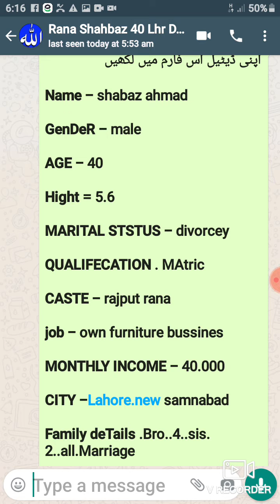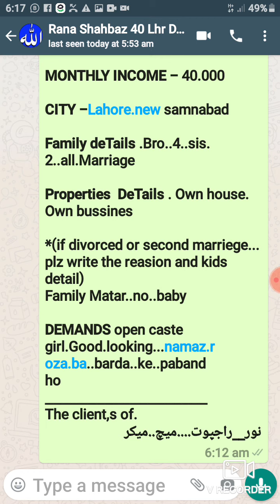لاہور سے چالیس سالہ رانا راجپوت فیملی کا طلاق یافتہ خوبصورت لڑکا